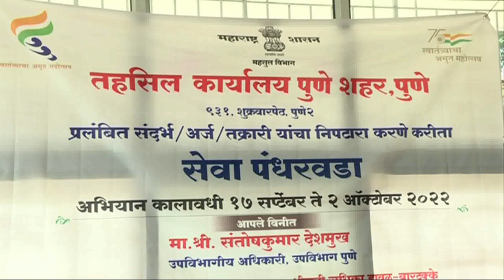पुणे जिल्ह्यात महा सेवा दिनाचे आयोजन.Divisional Information Office